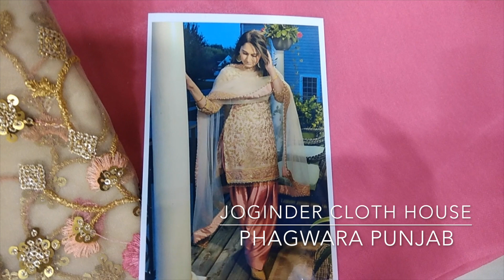Net Fabric Suit With Silk Bottom And Net Dupatta|Joginder Cloth House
Fabric Details:-
Top:- Net
Bottom:- Silk
Dupatta:- Net